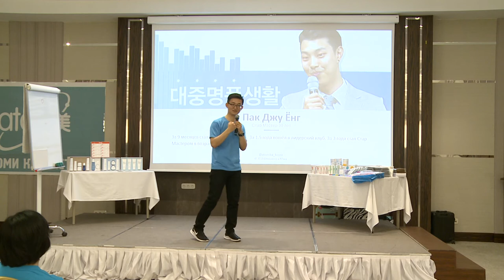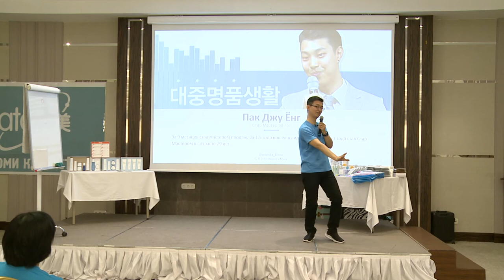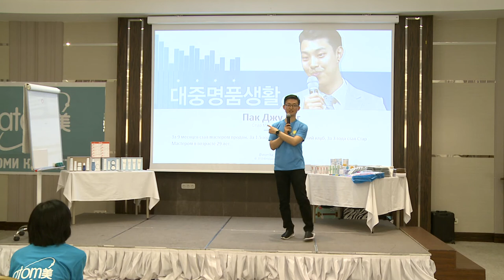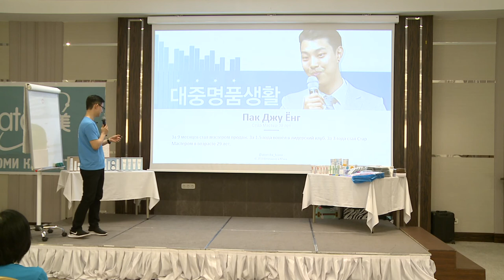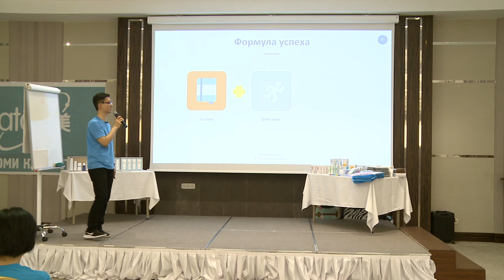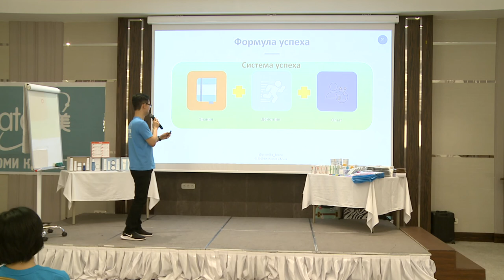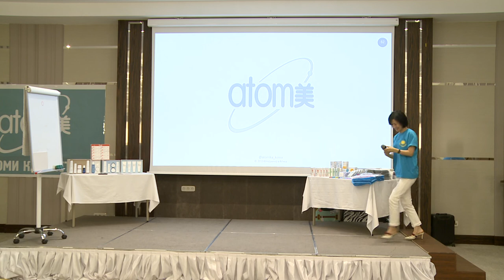Атомный Семинар 14 Астана Истории Мастеров, продолжение Формула Успеха